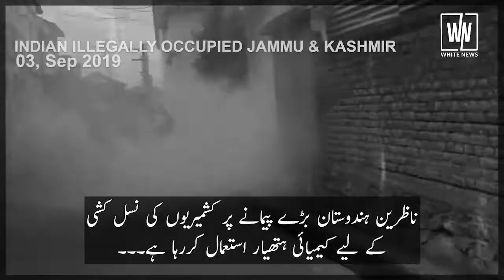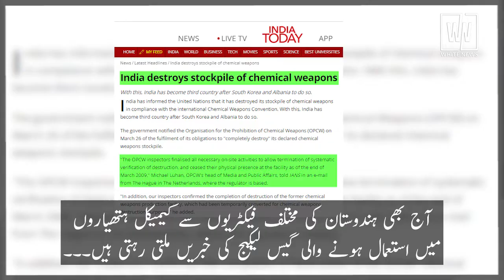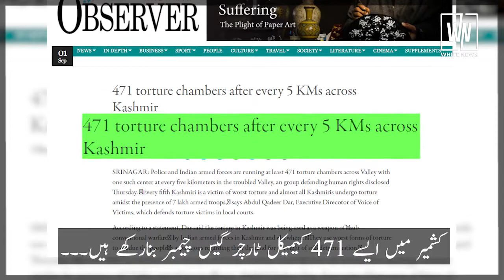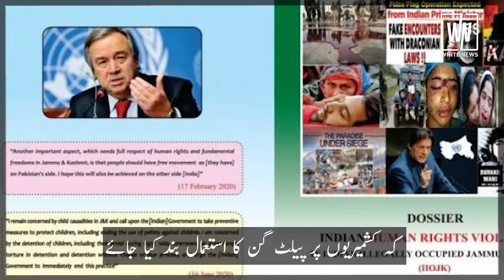Use of Mass Destruction Weapons in Indian Occupied Kashmir | WhiteNews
Chemical weapons are considered weapons of mass destruction and their use in armed conflict is a violation of international law. India is using a primary type of chemical weapons in IIOK, International community needs to take strict action against Saffron terror. Report by Parishy Khan in Pushto